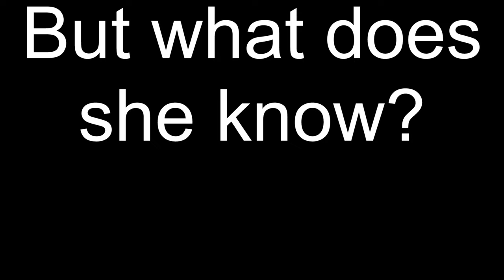Punting is Bad Ass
Title, I'm unequivocally right...